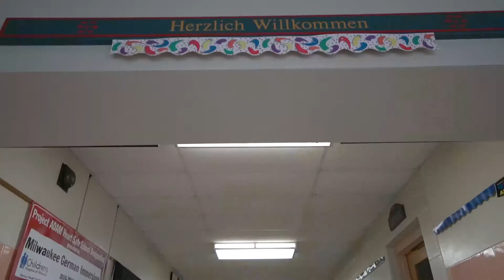Flying Steps on USA Tour: Episode #2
Putting a German spin on an American classic! Four-time world champion breakdancers 'Flying Steps' toured the US with their famous show 'Flying Bach' performed to the classical tunes of Johann Sebastian Bach. The tour was accompanied by 15 workshops.